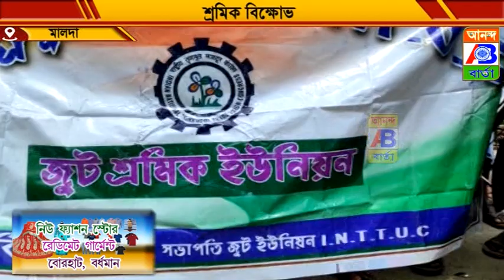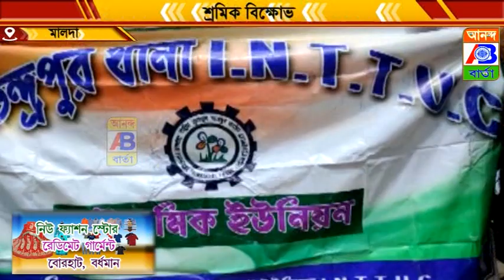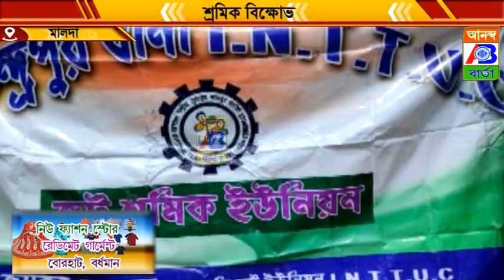মজুরি বৃদ্ধির দাবিতে রাস্তায় নেমে বিক্ষোভ দেখালেন পাট শ্রমিকরা